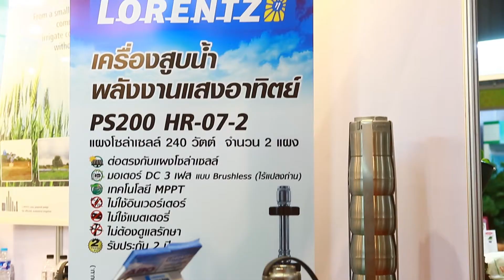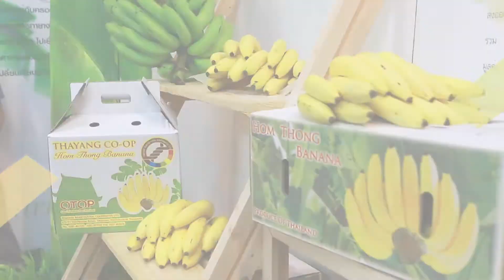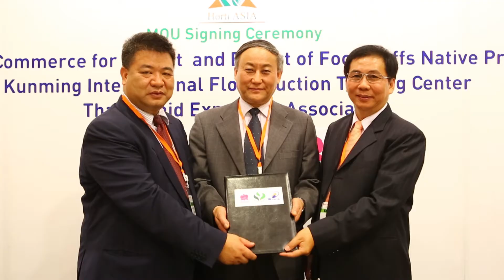Horti Asia 2014 : English Version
8-10 May 2014
Bitec Bangkok Thailand